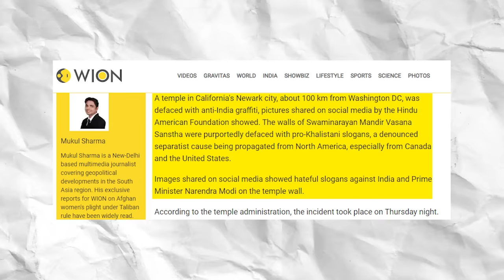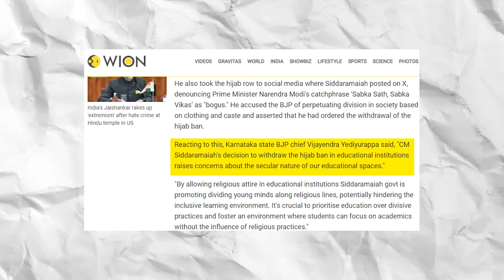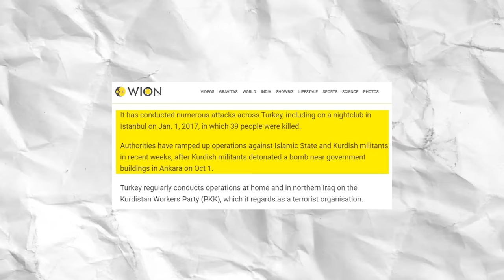Major slams Karnataka Government on Hijab Row | THE CHANAKYA DIALOGUES | Major Gaurav Arya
Major slams Karnataka Government on Hijab Row | THE CHANAKYA DIALOGUES Hindi with Major Gaurav Arya

China to provide consular assistance to Vivo employees arrested in India
China pledges consular protection and assistance for two Chinese employees of Vivo, a smartphone maker, who were arrested by Indian authorities.

 J-K: Army plans to further strengthen troops presence in Poonch-Rajouri sector
The Indian Army is responding to escalating attacks on its troops by planning to increase troop numbers in the Poonch-Rajouri sector.

Inflation in Pakistan continues to rise, says All Pakistan Business Forum
The All Pakistan Business Forum (APBF) notes a continuous rise in inflation measured by the Sensitive Price Indicator (SPI) in Pakistan.

India Deploys 3 Warships To Counter Attacks In Arabian Sea
The Indian Navy's explosive ordnance disposal team inspected the MV Chem Pluto after a drone attack off India's west coast.

 Indian Navy to commission Stealth-Guided Missile Destroyer 'Imphal' today
The Indian Navy will commission the stealth-guided missile destroyer Imphal on December 26 in Mumbai, with Defence Minister Rajnath Singh as the Chief Guest.

Kashmir will turn into Gaza, Palestine if there's no dialogue between India & Pakistan: Farooq Abdullah
National Conference chief Farooq Abdullah on Tuesday said that if India and Pakistan do not find a solution to the Kashmir issue through dialogue, then the region could meet the same fate as Gaza and Palestine.

Covid in India Live Updates: India records 412 Covid-19 cases
Covid in India Live Updates: Check out the latest developments from across the country on the new sub-variant of Covid-19 here.

Sharad Pawar Explains Why 'INDIA' Doesn't Need PM Face With A 1977 Example
New Delhi: Days after Trinamool Congress chief Mamata Banerjee and Aam Aadmi Party (AAP) leader Arvind Kejriwal proposed Congress president Mallikarjun Kharge as Prime Minister candidate for the INDIA bloc

India’s navy deploys warships to Arabian Sea after tanker attack
The Indian Navy has dispatched guided missile destroyers to the Arabian Sea after an attack on an Israel-linked chemical tanker off its coast, the Ministry of Defence said.

Will find those responsible for attacks on merchant navy ships from the depths of seas and take action, says defence minister Rajnath Singh
NEW DELHI: Defence minister Rajnath Singh on Tuesday said India will find those who carried out drone attacks on merchant navy ships even from the "depths of the seas" and take strict action.